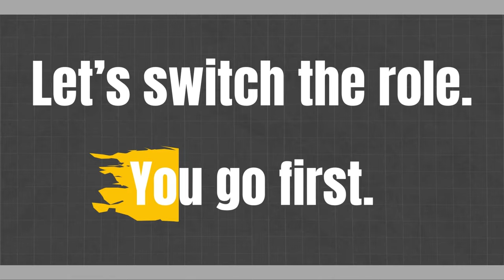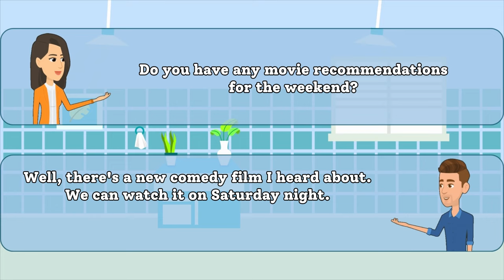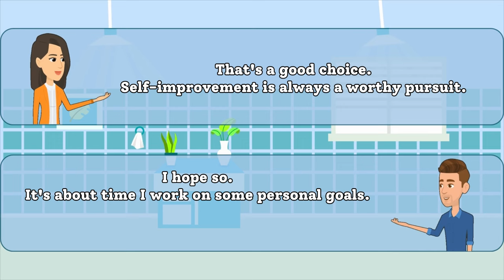English Conversation Practice: Weekend Plans | English Speaking Practice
📢 Welcome to our English conversation practice video! In this video, we're talking about our weekend plans in simple and easy-to-understand English.

💬 Join us in this fun and interactive conversation as we share our exciting weekend activities and discuss how to make plans for your own weekends. Whether you're a beginner or looking to improve your English-speaking skills, this video is perfect for you.

🤝 Practice your listening and speaking skills by following our conversation. We'll cover basic vocabulary and phrases related to weekends and plans, making it a great way to build your confidence in English communication.

EnhanceYourEnglish,KeepLearning!